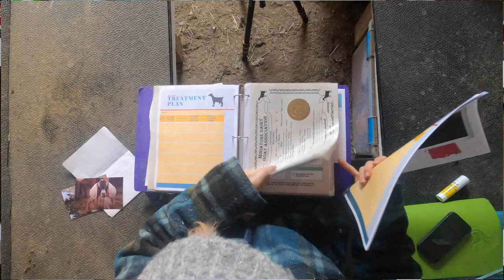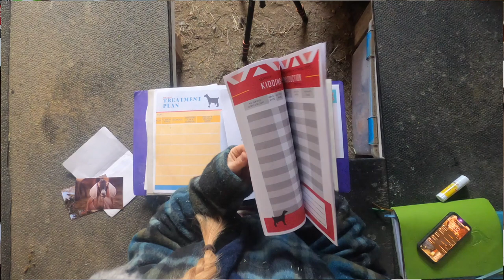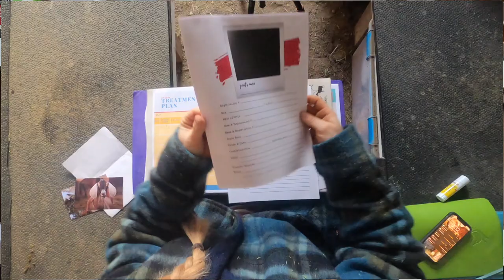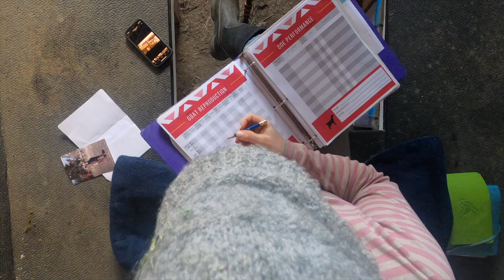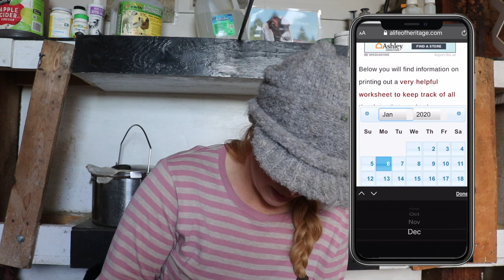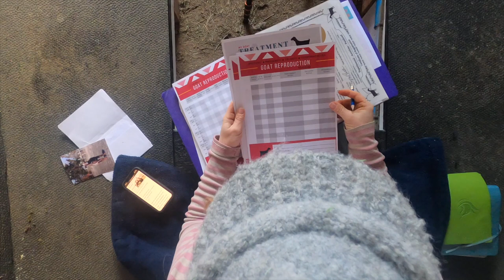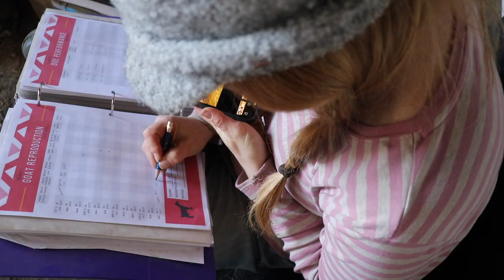Do You Have a Goat Record-Keeping System set up? Keep track of breeding, kidding, & weaning dates!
📚 INFORMATION IN TODAYS VIDEO:
If there's one thing that will help you out in goat care and goat ownership whether you are a new goat owner or an experienced goat owner, it is having records in order and all the information for each goat and your entire herd in one place.

You can keep track of all of your breeding dates, kidding days, health information, when to wean your kids and so much more!

You can get My Goat Binder here:
🐐 GOAT MANAGEMENT BINDER: